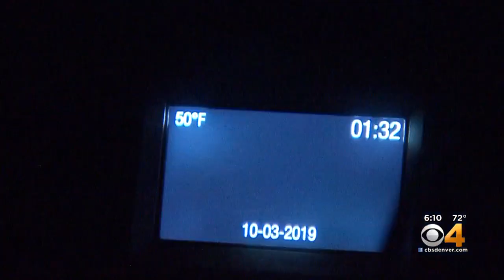Black Footed Ferrets Thriving In Colorado Thanks To Conservation Efforts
In 2015, Black footed ferrets were re-introduced to the Rocky Mountain Arsenal National Wildlife Refuge and have made a huge comeback.